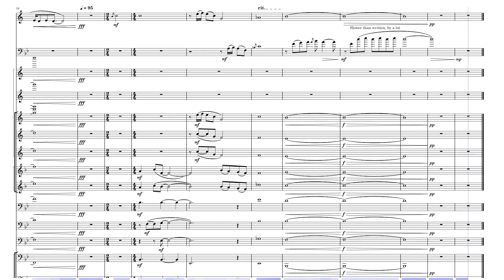Blue Devils 2023 Ballad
Brass only, used a bunch of headcams for this one.

Instrumentation:
Flugel Soloist
Trombone Soloist

Trumpet Soloist 1
Trumpet Soloist 2

3 Tpt parts
2 Mello parts
3 Euph parts
2 Tuba parts